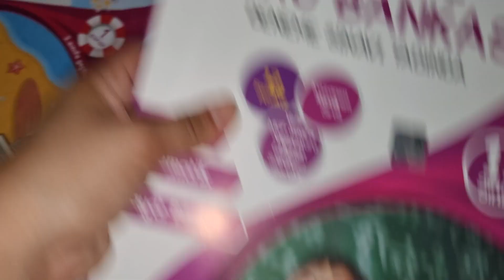جميع المسابح مع نايف ونواف